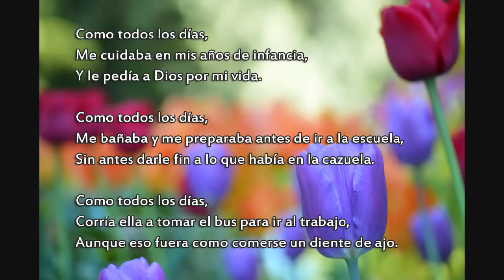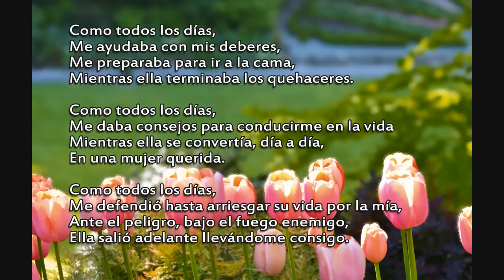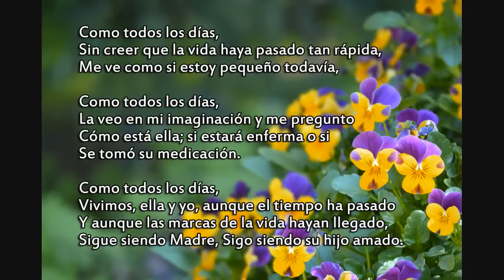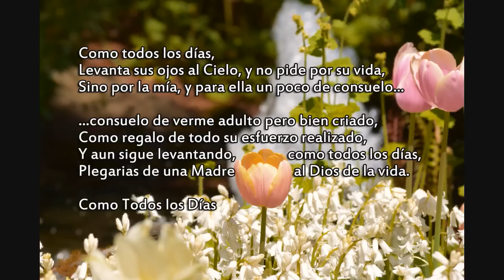"Como Todos los Días" ~ Poema del Día de la Madre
Un poema de mi propia inspiración dedicado a nuestra madre ARMIDA RODRIGUEZ de ICABALCETA, como muestra de nuestro agradecimiento a Dios y a ella por todo el sacrificio y el amor entregado a todos sus hijos. Las fotos y los video clips son todas de nuestra coleccion. Gracias madre, de parte de Esperanza, Freddy, Walter, Luis, Lizeth, y todos sus nietos. FELIZ DIA DE LAS MADRES